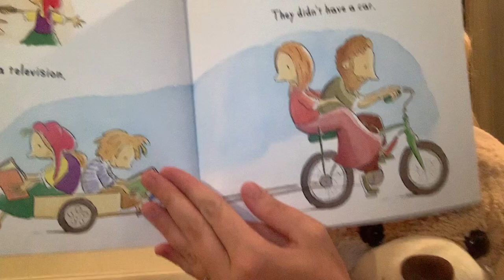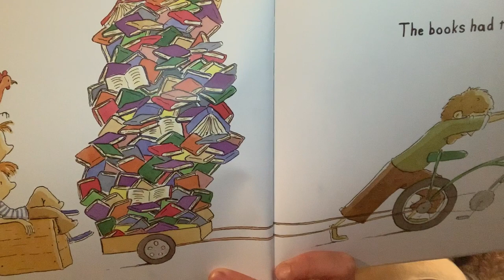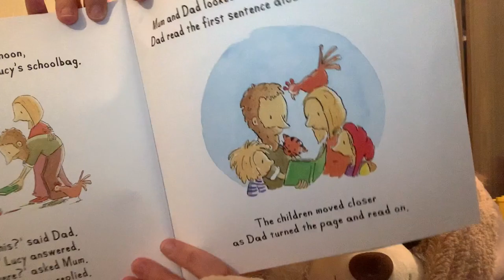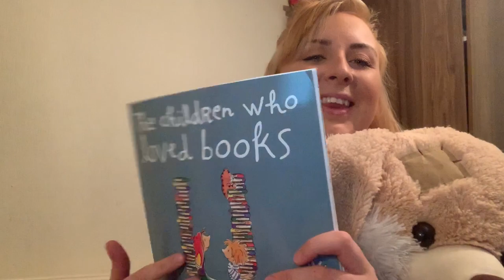Miss Dempsey reads...The Children Who Loved Books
Watch Miss Dempsey read this excellent story from author Peter Carnavas. (Published by New Frontier Publishing Europe Ltd)